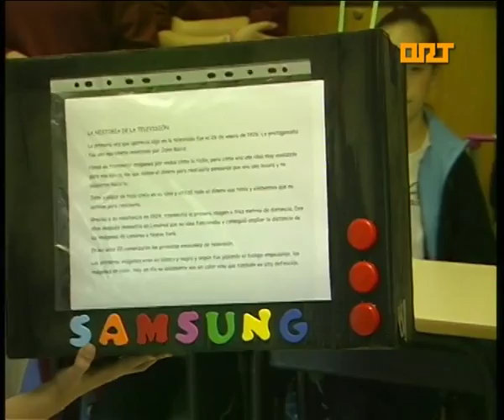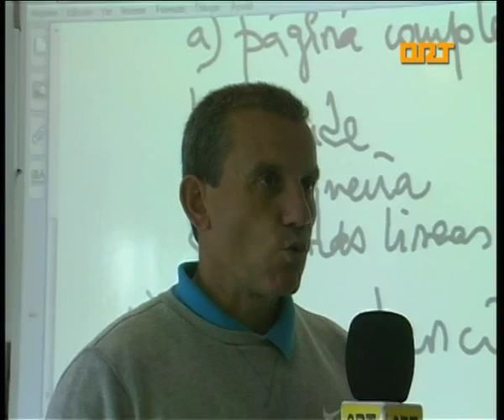ORT NAVIA COLEGIO SANTO DOMINGO SEMANA CULTURAL 22-05-2014